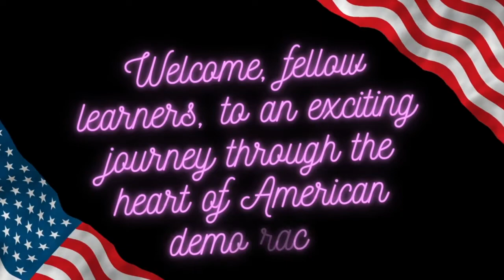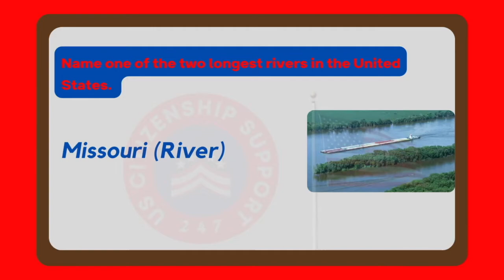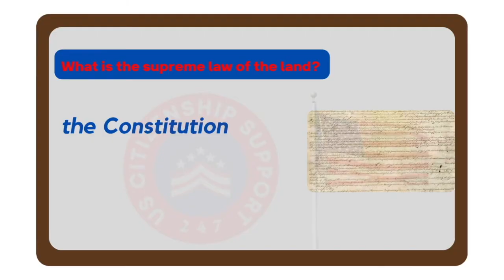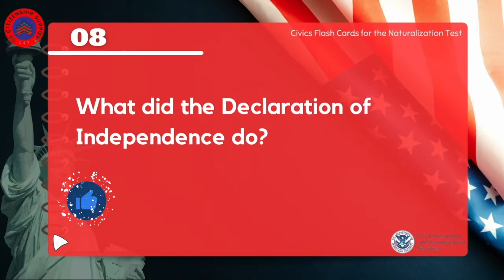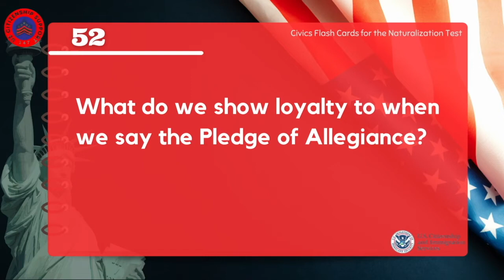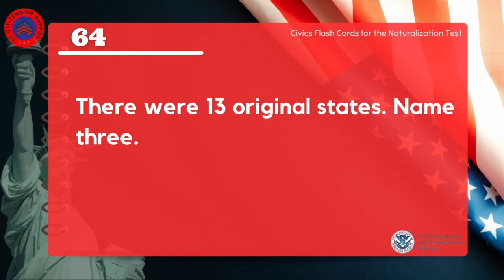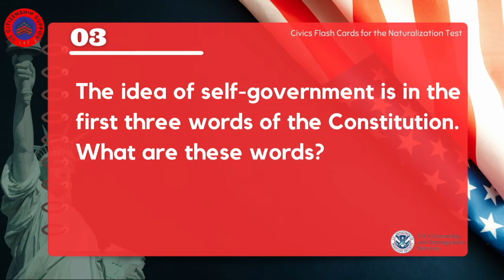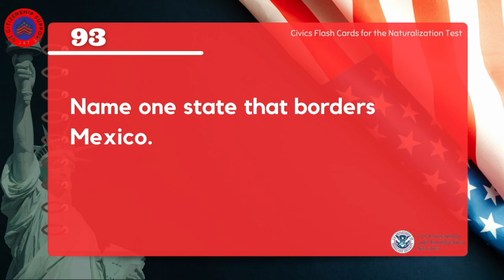2023 (EASY Answer) USCIS Official 100 Civics Questions & Answers for US Citizenship Interview 2023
Practice your civics questions with EASY answers! ALL 100 USCIS Official Questions and Answers (2008 VERSION) for the U.S. Citizenship Interview 2023. This is the Slow Version.

Welcome to our comprehensive video guide for the U.S. Citizenship Test in 2023! In this video, we present 100 Civics Questions & Answers" to help you ace the test. Whether you're preparing for your citizenship interview or simply interested in expanding your knowledge of American civics, this video is a valuable resource.

Congress members and governors differ by state. For your U.S. HOUSE REPRESENTATIVE, please go here and type in your zip code and possibly your street address

To find your SENATORS, please go here and choose your state. Every state has two, you only need to remember ONE

STUDY Materials for English Language, Reading and Writing Test from USCIS

National Immigration Legal Services Directory (List of free and low-cost immigration providers)

FREE Help Filling Out the Form N-400 Application! - Citizenship Works - will help you fill out your application and connect you with free legal help if necessary.

"Citizenship Buddy" is NOT A LAW FIRM and is NOT a substitute for an attorney or law firm. It is a good idea to have an immigration lawyer or an accredited BIA representative check your application BEFORE applying. When applying for any immigration benefit, non-citizens identify themselves to the government and invite scrutiny.

*FOR LEGAL HELP* for representation, please see here to check in with a free or low cost local immigration representative

Many community organizations and social service providers offer citizenship classes and assistance with the naturalization process.